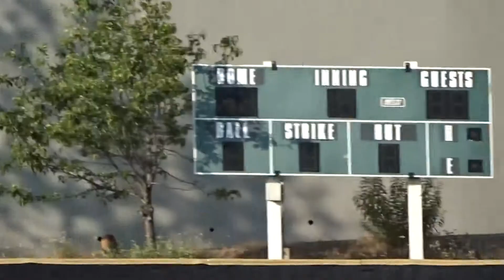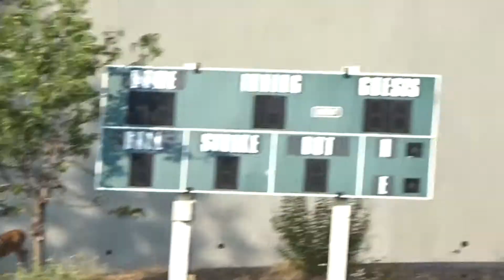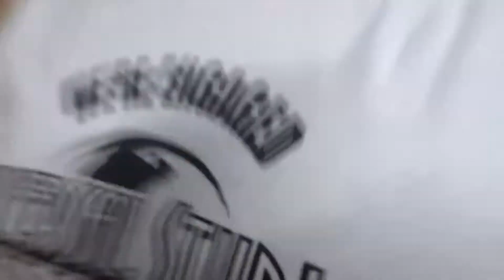What REALLY Happens in Summer Ball...